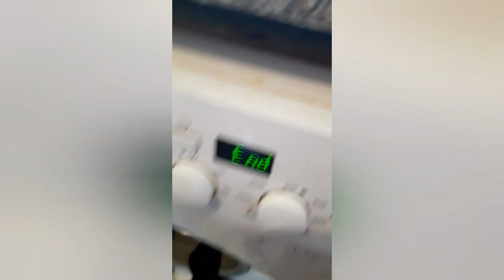mn n bnayya khana quick and easy sheeba-vlogs uk vlogs